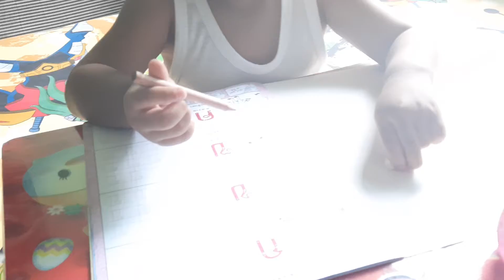ทำการบ้านหลังกลับมาจากโรงเรียนคับ 2/10/63